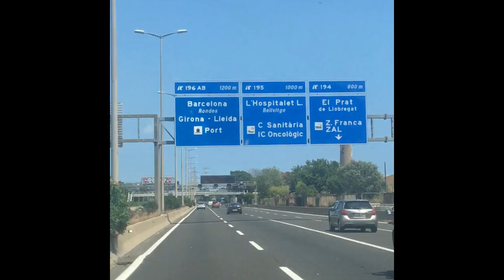Hasta pronto MEXICO, HOLA Barcelona!!! 💐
MIS REDES